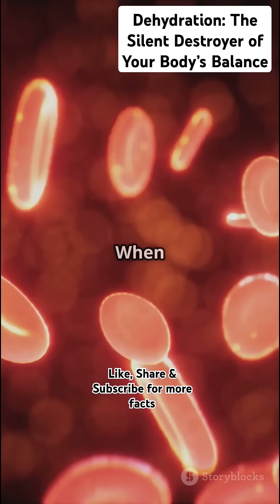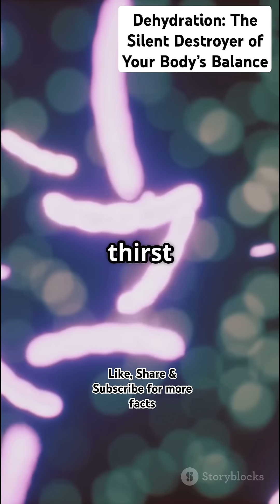Dehydration Symptoms: Why You Feel Tired & How to Fix It Fast | Biotic World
Do you often feel tired, foggy, or get headaches even when you’re not sick? You might be dehydrated — and it’s more serious than just being thirsty.
In this video, Biotic World explains the science behind dehydration, how it affects your brain, joints, and overall body, and practical ways to stay properly hydrated every day.
Learn why drinking enough water is crucial for energy, focus, mood, and joint health — plus easy tips to keep your hydration on track.
Don’t wait for your thirst to hit you hard. Stay hydrated, stay healthy!